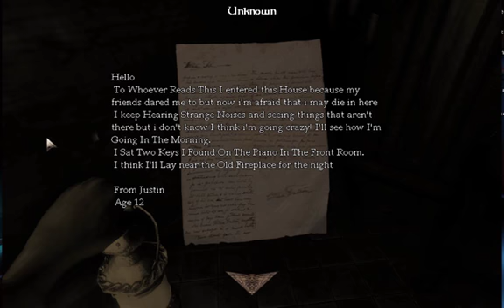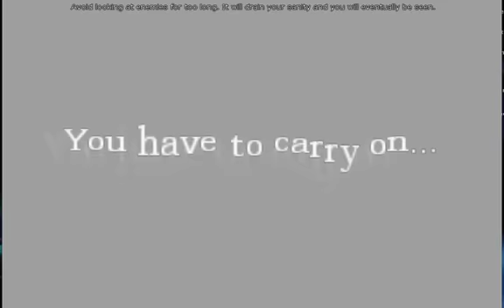Amnesia Custom story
I do not own this game or this custom story